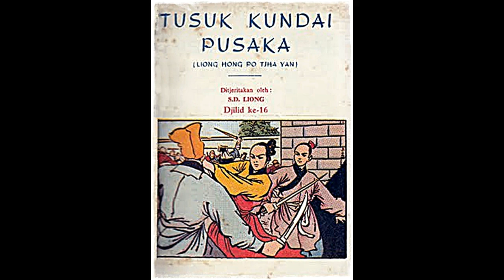Seri Cerita Silat Tusuk Kundai Pusaka Jilid 16